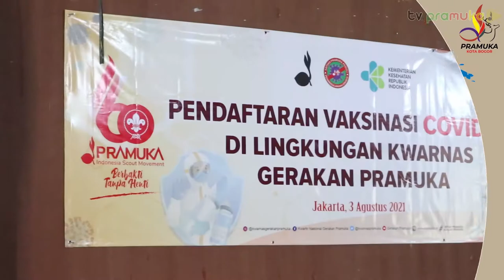[SekilasPramuka] Edisi Rabu 04 Agustus 2021 - Vaksinasi Dosis Ke 2 Di Kwarnas